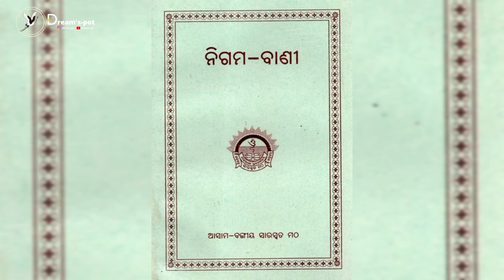ದುರ್ಗಾ | ಶಾಕ್ತರಿಗೂ, ಶೈವರಿಗೂ, ವೈಷ್ಣವರಿಗೂ ಅತ್ಯಂತ ಪ್ರಿಯಳು ಇವಳೇ ಶಕ್ತಿ ದುರ್ಗೆ, ಶಿವ ದುರ್ಗೆ, ವಿಷ್ಣುದುರ್ಗೆ